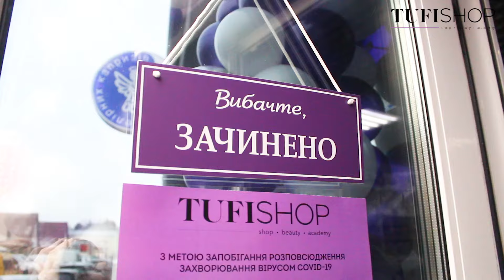Открытие TUFISHOP в г. Ирпень!💜🎉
Мы открыты! 🎉🎉🎉

Магазин TUFISHOP в Ирпене объявляется открытым 💜

Красотки Ирпеня встретили нас очень тепло и активно 🤗 Ещё до открытия у магазина образовалась очередь 😍

Поэтому  ждём в гости за покупками именно тебя! Ты узнаешь нас по любимым фиолетовым оттенкам 😘

✔️ Ирпень, ул. Академика Зарифы Алиевой, 66/1
✔️ График работы с 10:00 до 20:00, без выходных

Купить гель-лаки а также купить все для маникюра можно у нас на сайте
А еще у нас действует супер программа лояльности TUFI CASH – возвращаем деньги с каждой покупки! Кешбэк 5%! Экономь – покупай в TUFISHOP
Ссылка на чат-бот в Telegram/ Viber

А также ждем Тебя в наших магазинах по адресам:
 г.Киев, правый берег, проспект Победы, 20
г.Киев, левый берег,  Харьковское шоссе, 2а
г. Вишневое, ул.Европейская,13
г. Вышгород, ул. Школьная 73-а, ЖК Борисо-Глебский,
г. Днепр, проспект Д.Яворницкого (Карла Маркса), 46
г.Ирпень, ул. Академика Зарифы Алиевой, 66/1